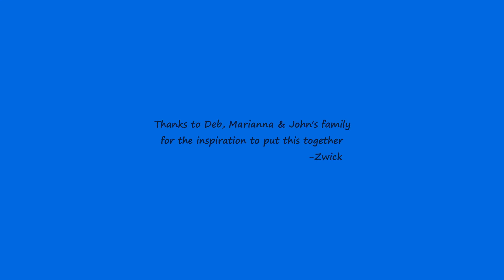Final JB save2